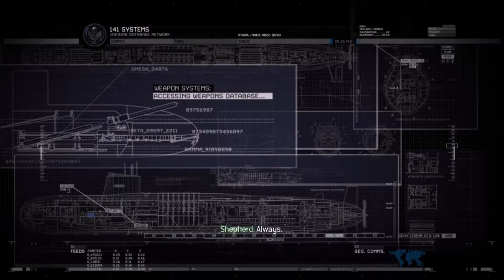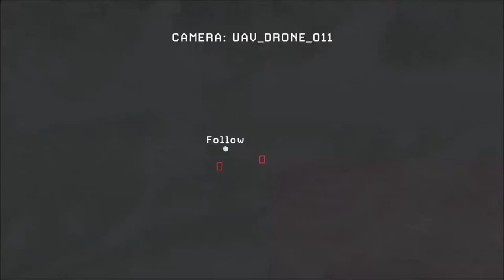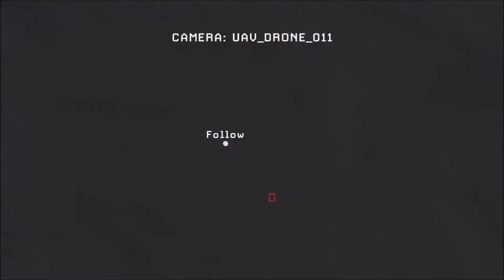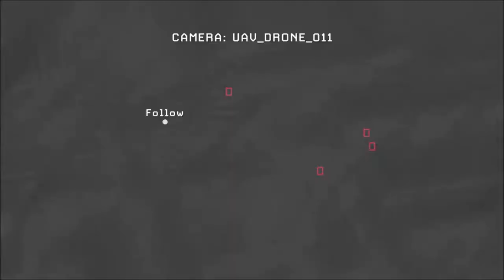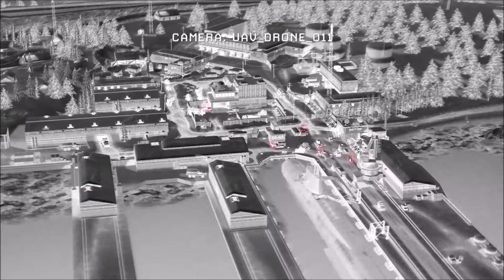Call of Duty Modern Warfare 2 - #12 Contingency NO COMMENTARY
Call of Duty Modern Warfare 2 Gameplay/Walkthrough 60FPS HD

Call of Duty: Modern Warfare 2 is a first-person shooter video game developed by Infinity Ward and published by Activision. Officially announced on February 11, 2009, the game was released worldwide on November 10, 2009 for Xbox 360, PlayStation 3, and Microsoft Windows. It is the sixth installment of the Call of Duty series and the direct sequel to Call of Duty 4: Modern Warfare, continuing the same storyline, with Call of Duty: Modern Warfare 3 ending the storyline. The game's campaign follows the Task Force 141, a special forces unit fronted by Captain Soap MacTavish, and the United States Army Rangers as they hunt Vladimir Makarov, leader of the Russian Ultranationalist party. The game's main playable characters are Gary "Roach" Sanderson, of the 141, and James Ramirez, of the Army Rangers, with Captain MacTavish becoming playable later in the campaign. An expansive multiplayer mode is featured in the game, with several new features and modes that were not seen in its predecessor.